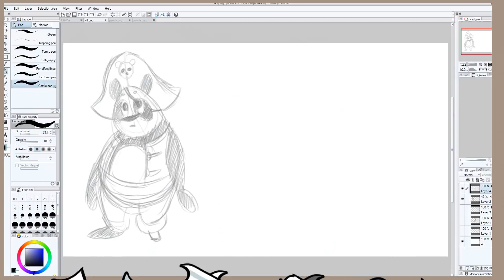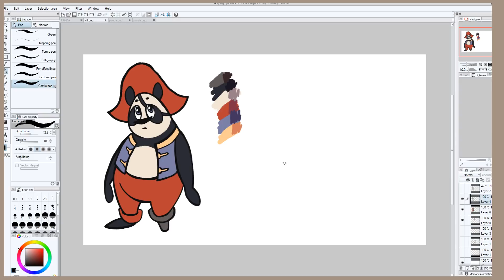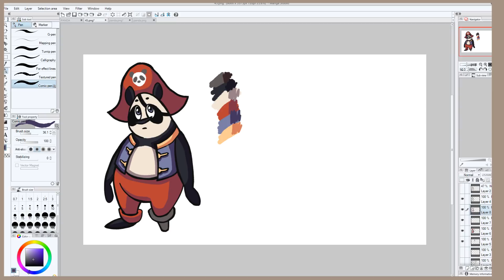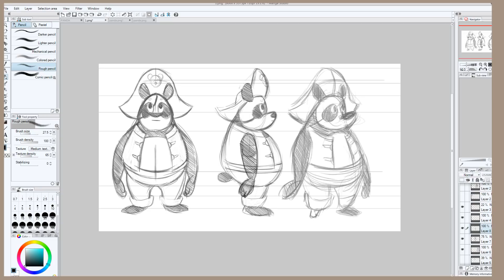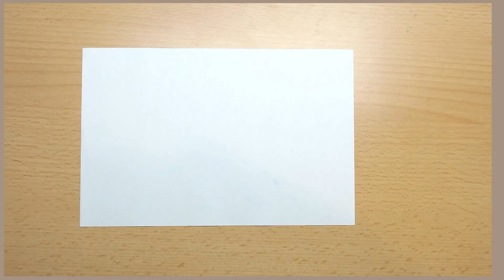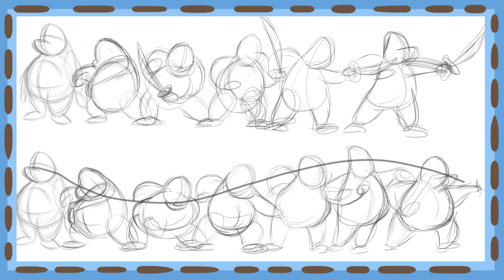[Character Design] Kapitan Panda + Animacja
W ramach kolejnego wyzwania, które sobie postawiłam, postanowiłam zaprojektować postać i stworzyć do niej krótką animację.

Wyzwanie trwa cały tydzień, ale żeby być w stanie zmontować prace do filmu, muszą one do mnie dotrzeć najpóźniej we czwartek.

Wszystkie informacje odnośnie mojego sprzętu i programów znajdziecie też w sekcji "informacje" na kanale :)